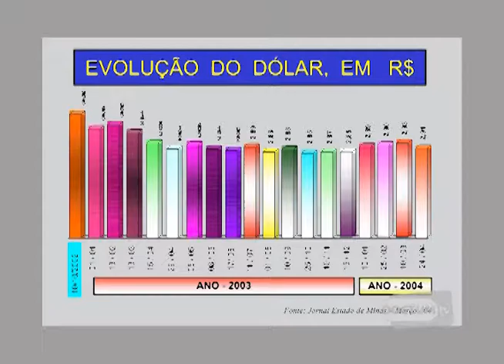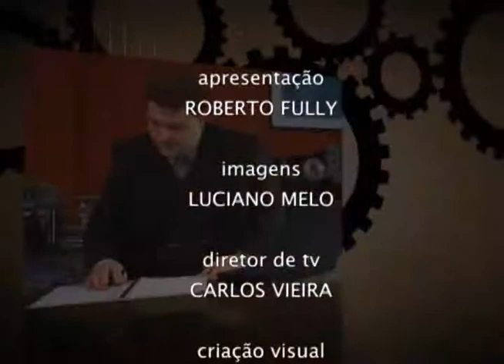Conexão Empresarial - Alder Machado - Ciências Contábeis - Bloco 3